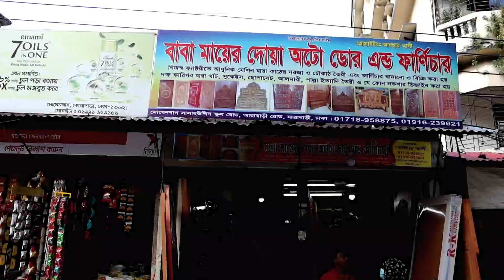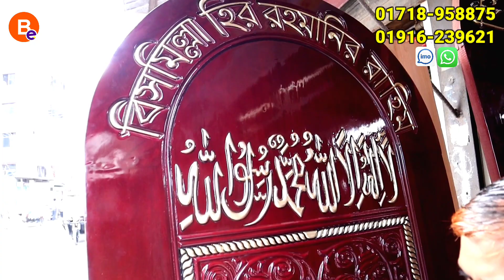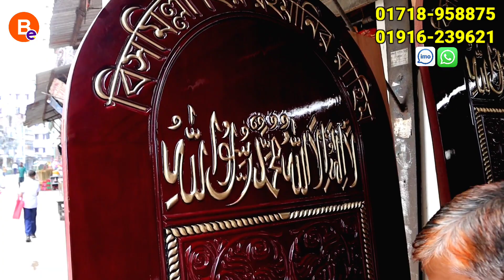এই প্রথম! মাত্র ২,০০০ টাকায় চৌকাঠ সহ দরজা | দামে ওপেন চ্যালেন্জ! Door Wholesale Market Price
বাবা মায়ের দোয়া অটো ডোর এন্ড ফার্নিচার
Baba Mayer Dowa auto door and furniture

Shop Address:
মোবাইলঃ (imo & WhatsApp)
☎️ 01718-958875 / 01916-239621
ঠিকানাঃ মোমেন বাগ, কোনাপাড়া, আরাবাড়ী রোড, মীর মার্কেট, যাত্রাবাড়ী, ঢাকা।

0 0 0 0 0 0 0